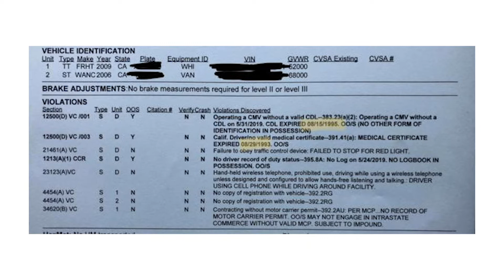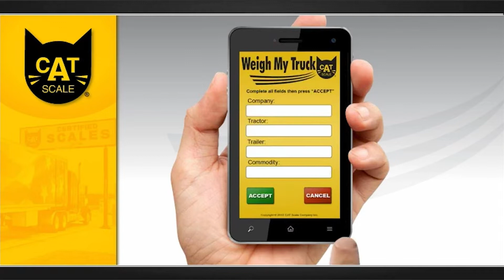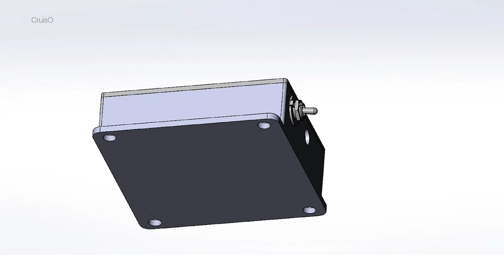The Trucker News Channel Episode #054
- FMCSA wants to know about your detention time.
- Pace of driver pay increases.
- Trucker swerves for miles.
- New tech from Hawaii mimics nature for fuel savings.